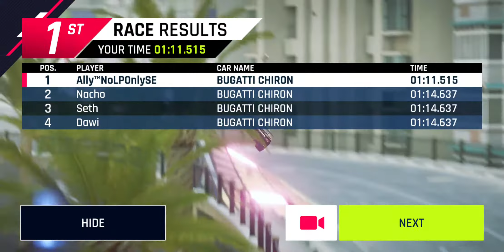Chiron go Brrrr 🇫🇷🇮🇹